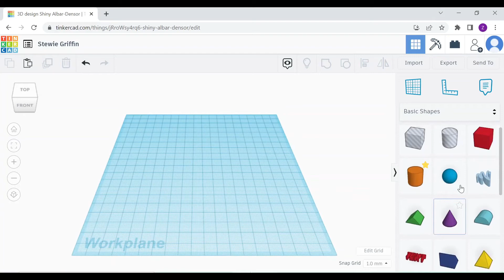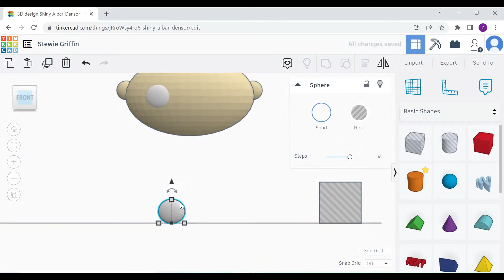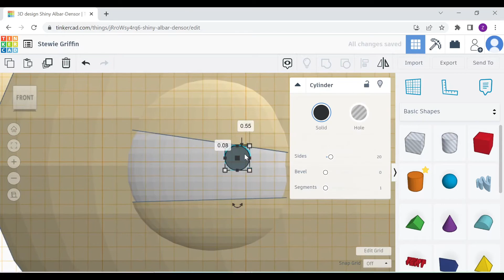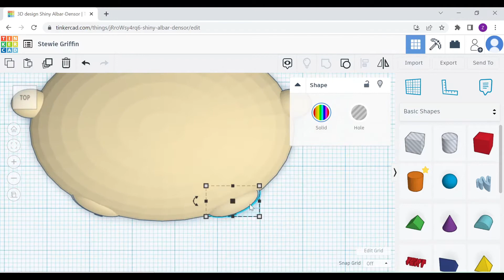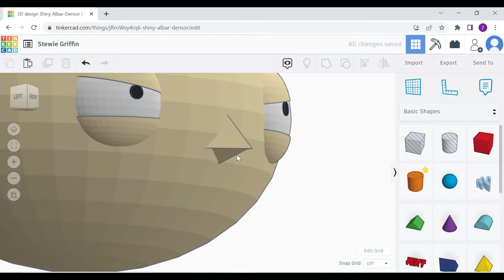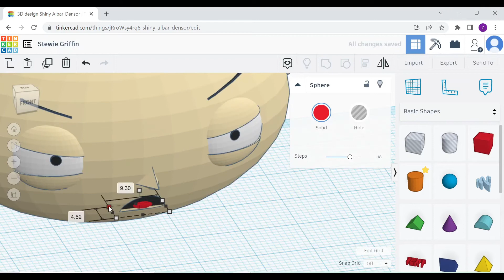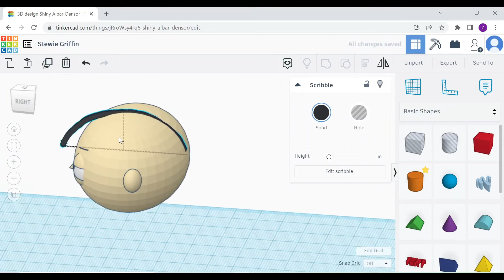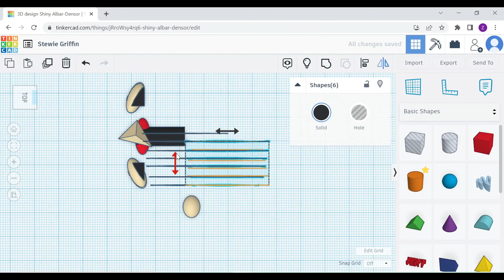TinkerCAD - Tutorial for Beginners - How to 3D Design Stewie Griffin from Family Guy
Start learning how you can create 3D CAD Design with TinkerCAD.
Try out Autodesk TinkerCAD for FREE from official website and share your designs!

⏱️TIMESTAMPS
00:00 Designing the head shape
00:16 Designing the ears
00:52 Designing the eyes
04:42 Designing the nose
06:08 Designing the mouth
07:05 Designing the hairstyle

Autodesk TinkerCAD is a much more basic and simpler version of 3D modelling software compared to others like Inventor, Solidworks, Creo etc. If you are interested in exploring 3D CAD but not able to commit too much time. TinkerCAD is a good place to start!